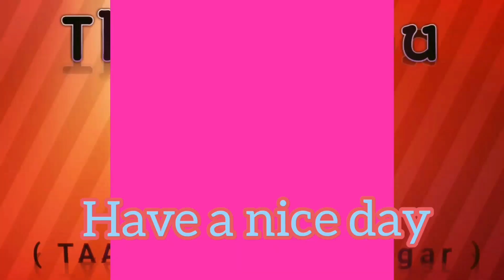Kanku pagla best decoration 2021 || KANKUPAGLA || TAAJ Group Bhavnagar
Kanku pagla best decoration 2020